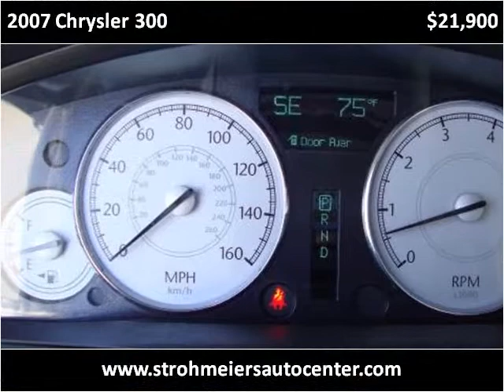2007 Chrysler 300 Used Cars Lakeport CA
This 2007 Chrysler 300 is available from Guy Strohmeier's Auto Center.